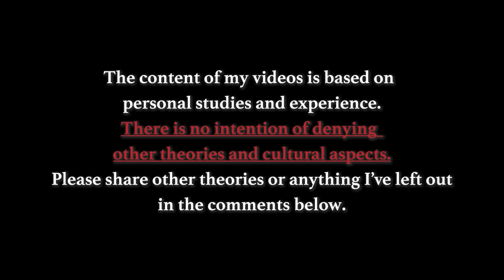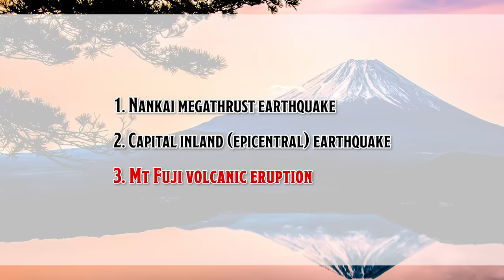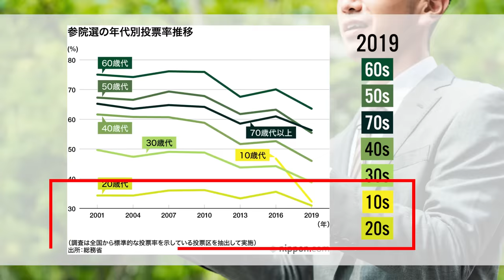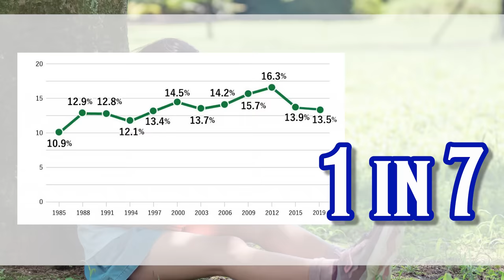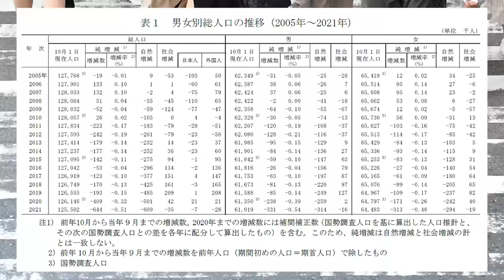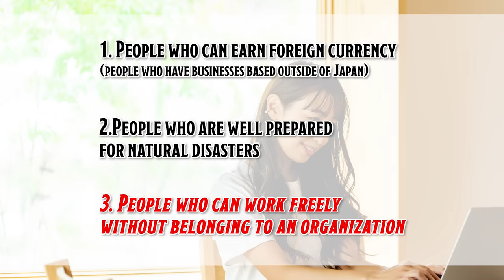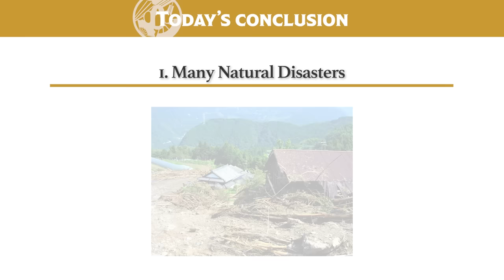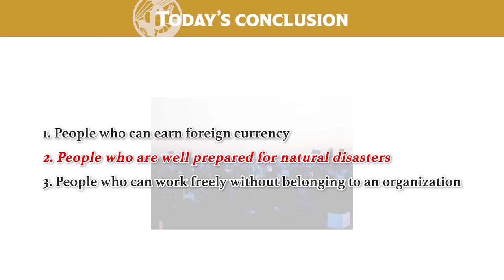Why You Shouldn’t Move to Japan (And Conditions for Those Who Should)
I often receive comments and messages saying “My dream is to live in Japan.” As a Japanese living in Japan, on one hand, I am happy and honored about it, but on the other hand, I have mixed feelings too. It’s because I actually hope to leave Japan in the near future. But how did a Japanese man like me end up thinking this way?

So today, I will talk about the three main reasons why I personally cannot recommend you to live in Japan. The three reasons will get more and more important towards the end, so I hope you can stay with me until the end. Lastly, I will also like to list the kind of people who ARE suited to live in Japan.

Before I move on, I need to make it clear to you that the purpose of making this video is not to lessen the number of people living in Japan. My life's goal is to try to make as many people happy as possible, so I wish that the information I share will be useful for anyone trying to plan their future.

A 90 minute experience in Japan where beginners can learn how to wield, draw, sheath, and swing the katana from the modern-day Musashi! I, Shogo, will be your interperter to lead you into the wonderful world of samurai martial arts!

[Timecodes]
0:00 Let's START!

♪Music♪
おとわび

♪Sound effects♪
効果音ラボ

♪Pictures♪
かわいいフリー素材屋 いらすとや